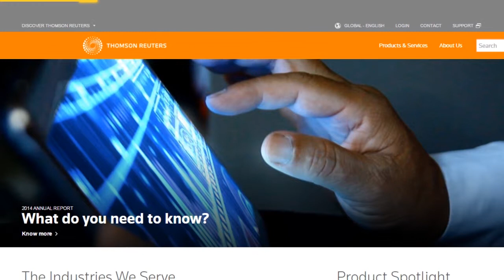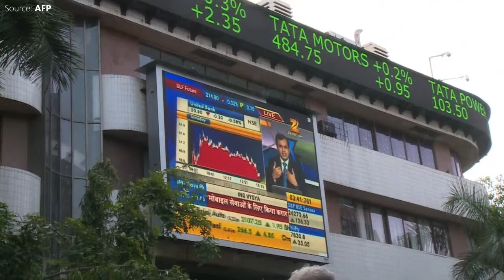Sebi under fire over IPO bottleneck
Companies say delays in the review are complicating the listing process, jeopardising billions of dollars of extra liquidity for Indian shares